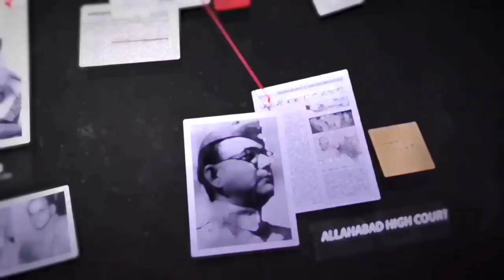Mystery of Netaji Subhas Chandra Bose's death|| Beimansunil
Hello dosto this side @SunilYadav0753 and my video though we deliver the intriguing mystery Surrounding the death of Netaji Subhas Chandra Bose, key figure in India fight for independence. after Japan surrender in world war 2 Netaji planned a secretive journey to the USSR, Departing from Bangkok. Facing logisitical challenges in war-torn Asia, his route including a complex flight plan with various stop.
Tragically the plane carrying Netaji reportedly crashed in Taiwan. while some accounts State Netaji perished in this crashed engulfed in flames other suggest he survived and lived in hiding.
In this my video explains various theories about his fate. This enduring mystery about Netaji death continues to fase in ate and provoke debate with numerous investigations and the ories attempting to uncove the truth.

                              Inspiration : ‎@dhruvrathee   🧑‍💼

 Geopolitical. ▶️ Geopolitical
History: ▶️ History Education
 my stery: my stery videos

Netaji Subhas Chandra Bose death
Netaji Subhas Chandra Bose death history video
Subhas Chandra Bose video
Subhas Chandra Bose death
Netaji death video
Netaji in Bangkok
mystery of Netaji